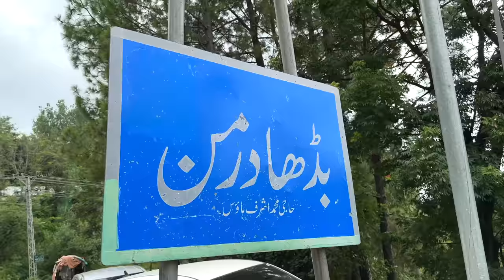Pallandri Village Life in Kashmir Pakistan - Sudhanoti Azad Kashmir my birth place Neelam valley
Near Neelam valley Kashmir - Shehr Main Dihat agar hum kahain to galat nahi hoga. Village Life in Kashmir Pakistan - Sudhanoti Azad Kashmir my birth place pallandri